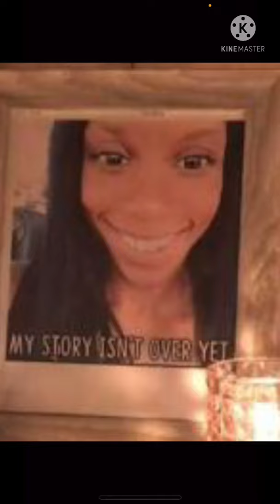Kathleen Moore body found. Boyfriend, Collin Knapp arrested for her murder.